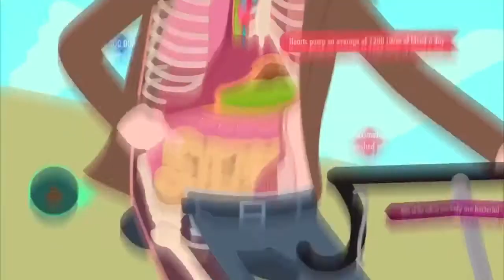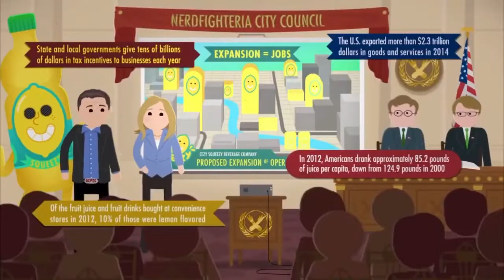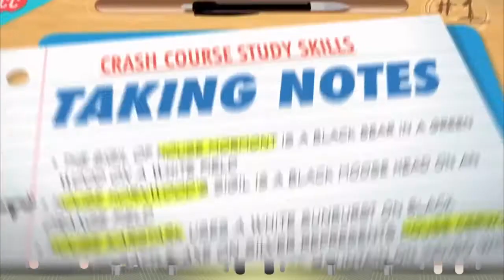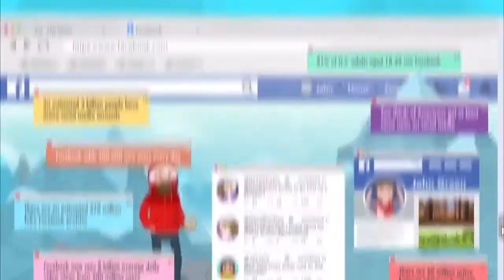All Crash Course Intros/Openings (2012-2019)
Here are all the Crash Course intros since 2012 up to 2019.

These include World History, Biology, Ecology, Literature, U.S. History, Chemistry, Psychology, Anatomy, Astronomy, Economics, Philosophy, Physics, Computer Science, and SO MUCH MORE.